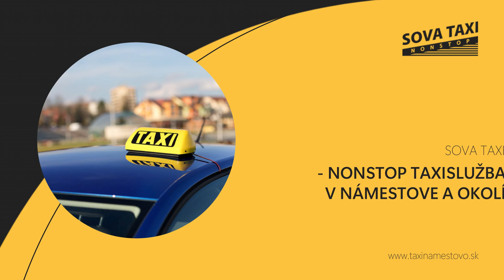Sova Taxi Námestovo - nonstop taxislužba, drink taxi, transfer na letiská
Spoločnosť SOVA TAXI ponúka osobnú prepravu po celom Slovensku, prípadne aj v zahraničí.
Sova Taxi je NONSTOP taxislužba v Námestove a blízkom okolí. Spoločnosť poskytuje prepravné služby, drink taxi, letiskové transfery, zmluvnú prepravu, svadobné taxi a taxi na oslavy. Preprava na nových automobiloch Škoda a Volkswagen. Preprava prebieha predovšetkým spoľahlivo, bezpečne, pohodlne, v čistých, klimatizovaných vozidlách. Vodiči sú skúsení a náležite pripravení bezpečne dopraviť zákazníkov na miesto určenia.

Taxík si môžete objednať telefonicky. Podrobnosti na stránke